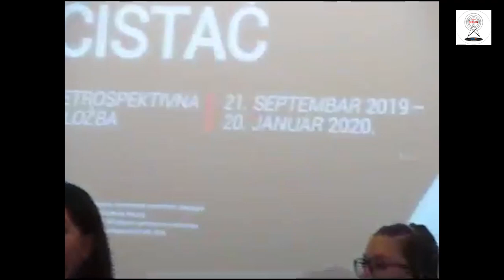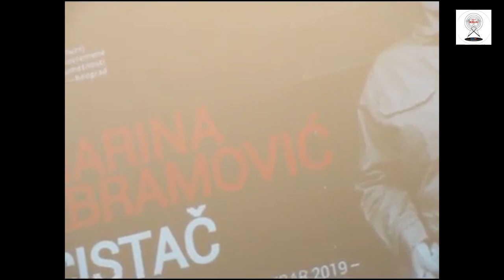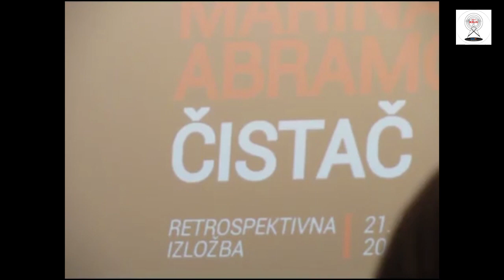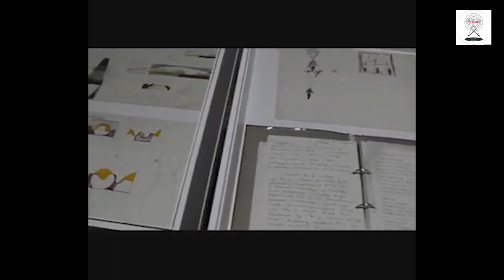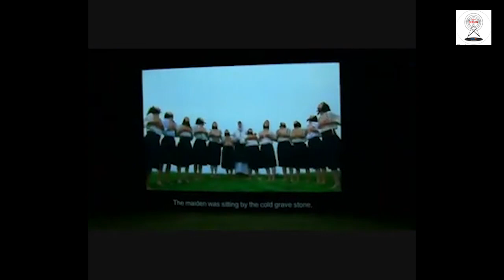Marina Abramović - Čistač - Radio Krug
Konferencija za novinare i Izložba

LJILJANA CRNIĆ - DOPISNIK RADIO KRUGA
SNIMAK : BRANISLAV CRNIĆ
MONTAZA : MIROSLAV DINIĆ